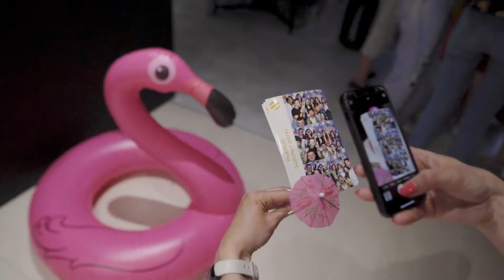HubHub Summer Party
Want to see how we enjoyed our SUMMER PARTY? Thanks to our members for creating this fantastic HubHub community. You are the best!